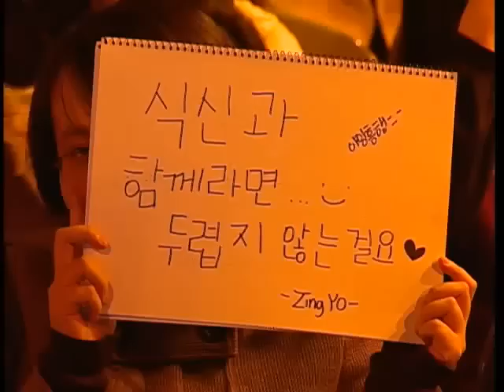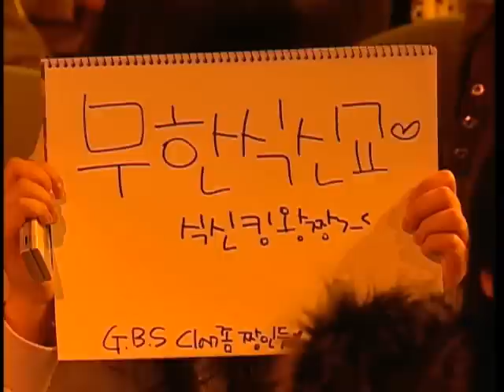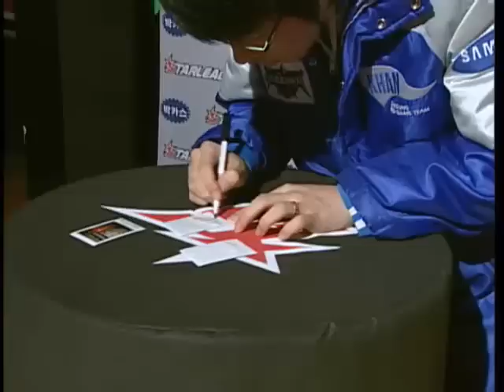Bacchus2008 OSL Rumble vs Stork 2008-01-25 @ Demon's Fores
Map: Demon's Forest

Rumble (Zerg)
- Name: 윤종민 (Yoon Jong Min)
- Team: (retired)

 vs

Stork (Protoss)
- Team: Samsung KHAN

League: 2008 Bacchus OnGameNet Starleague

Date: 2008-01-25